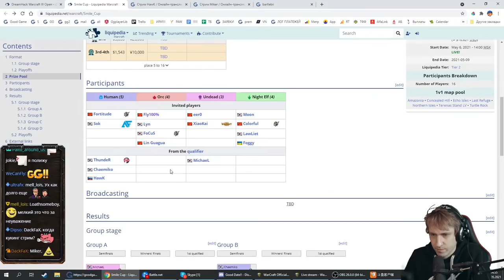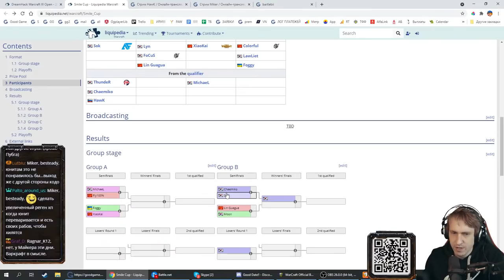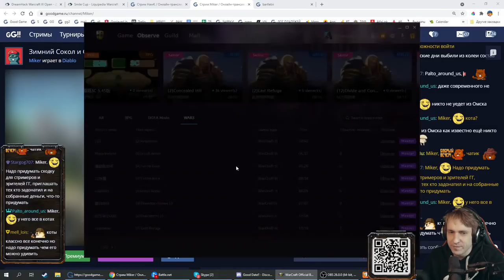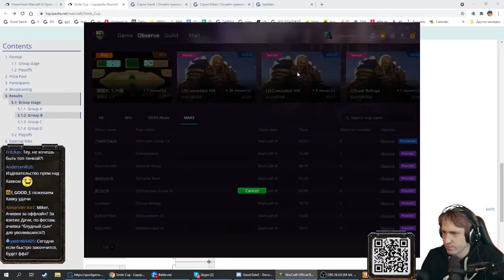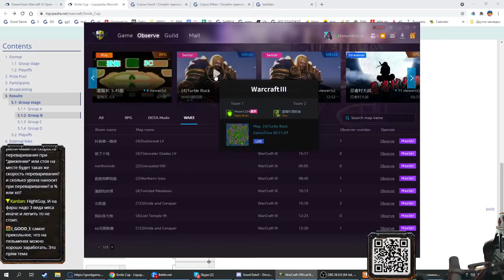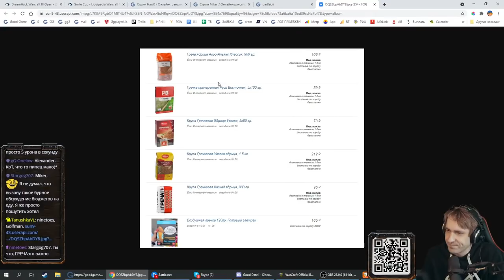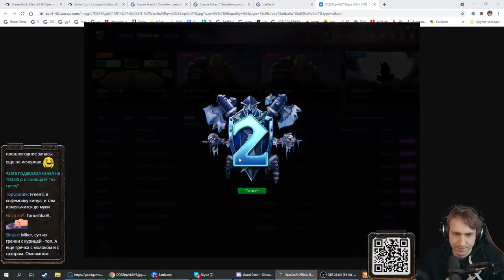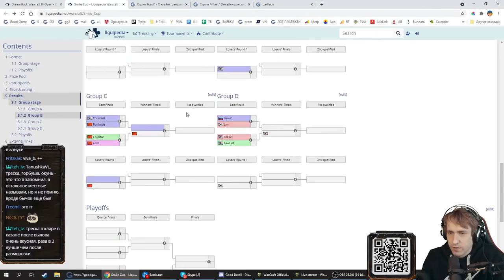Foggy (NE) vs Fly (ORC) Smile Cup с Майкером